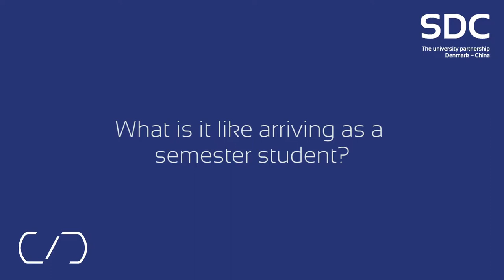Josephine is a semester student at Nanoscience and Technology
Josephine takes a semester on the Master's programme in Nanoscience and Technology at SDC in China.